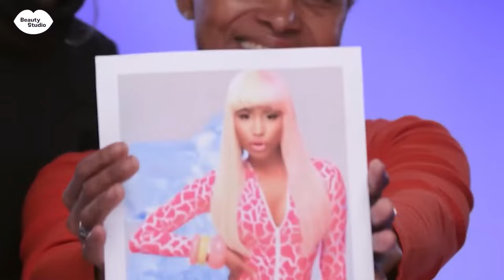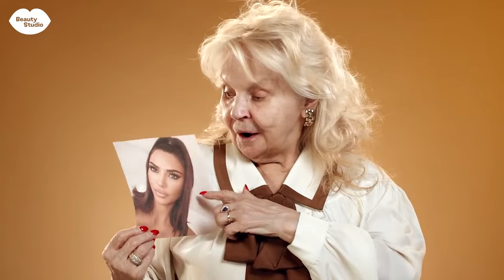Grandma Makeup Tips & Tricks | Ultimate Transformation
From mastering the art of subtle enhancements to embracing natural elegance, this video offers invaluable insights and techniques for achieving a stunning makeover. Prepare to be inspired as we celebrate the beauty of every age!